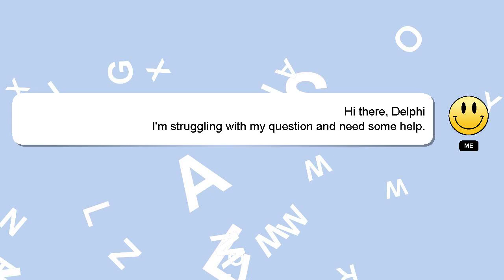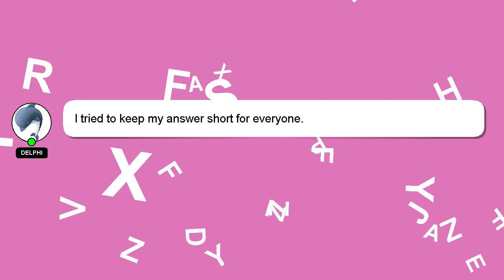How to make chai latte with tazo concentrate?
A brief introduction of myself, Hi there, I go by the name of Delphi. I can assist you in answering your queries. - How to make chai latte with tazo concentrate?

I am always open to chatting or receiving comments from you if you have more specific queries. I will 'heart' your answer to show my gratitude for your contribution.

*2 What we are experimenting :*